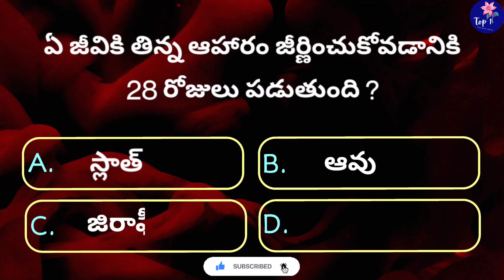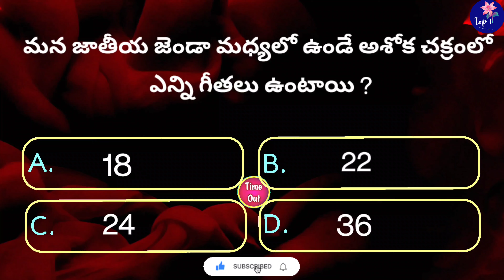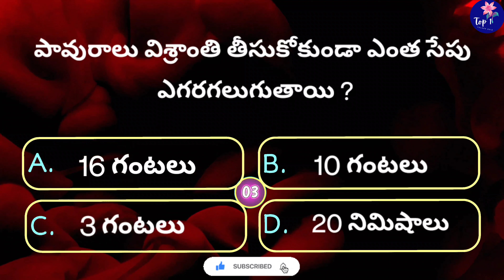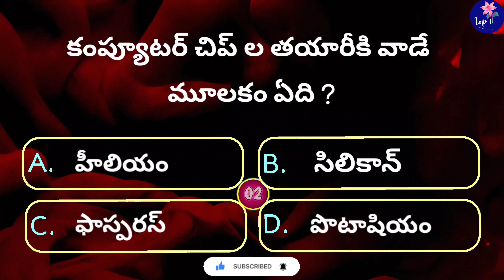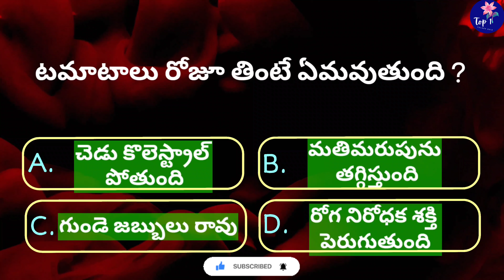Interesting Questions In Telugu|Episode-150|Unknown Facts|General Knowledge|Telugu Quiz